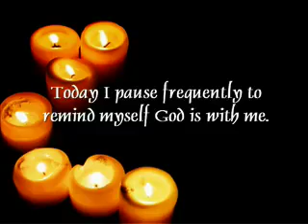A Course in Miracles Quote for January 28th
"We will pause a moment, as He tells us, "I am here."" W-153.19:6